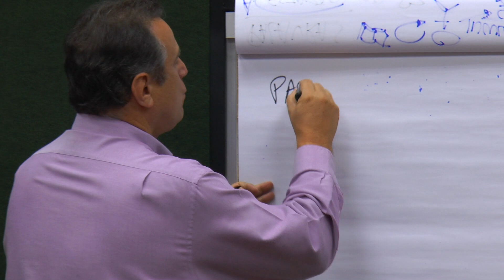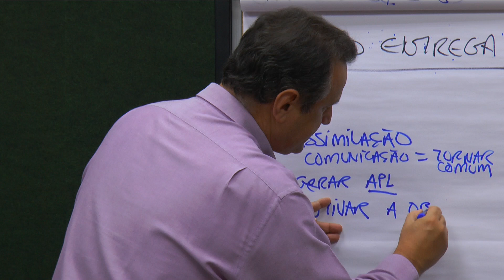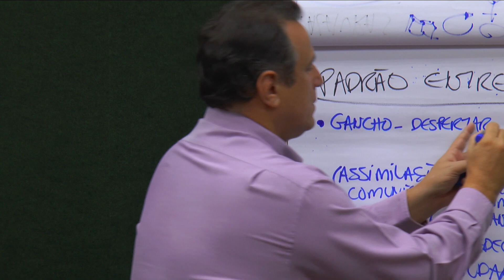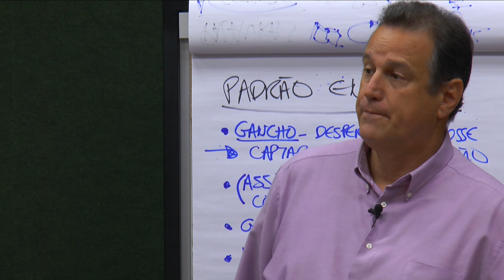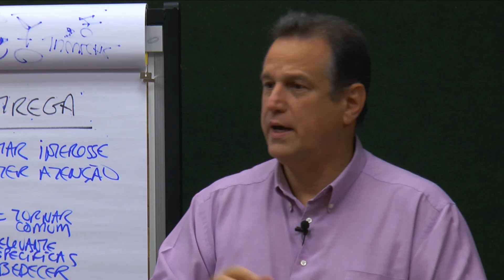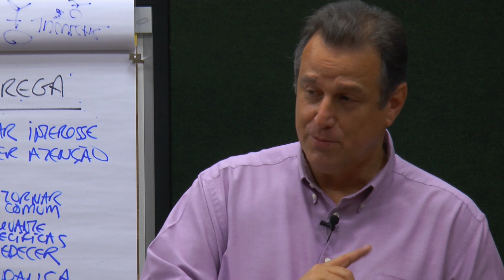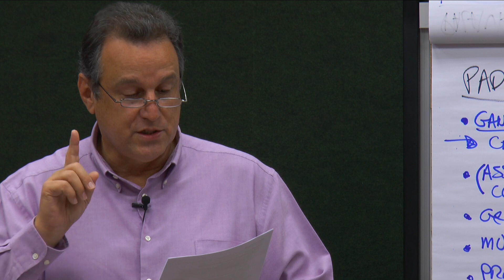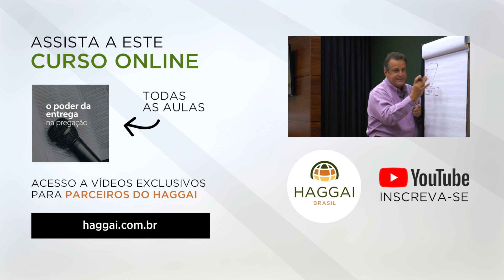Ebenézer Bittencourt: Medidas de uma boa entrega da pregação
Sua pregação captou e manteve a atenção do ouvinte? Aumentou a convicção e afeição? Provocou a mudança do ouvinte?

Participe do curso "Pregando e Ensinando a Palavra" com Ebenézer Bittencourt no Centro de Treinamento Haggai em Campinas.